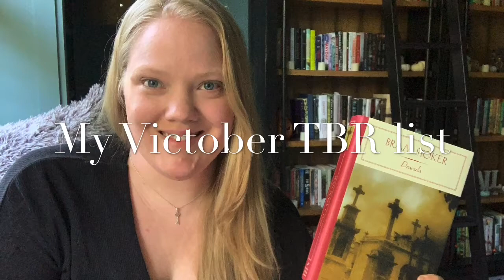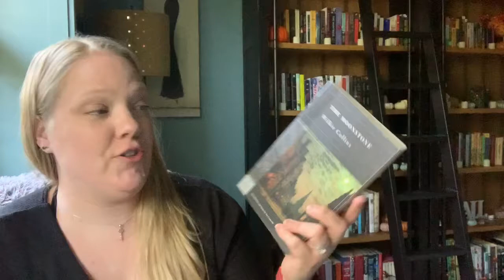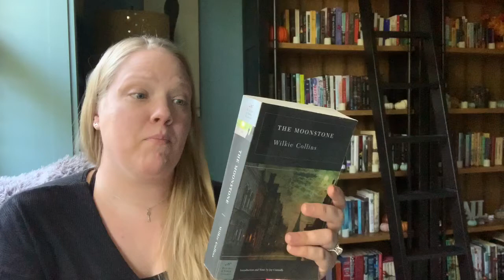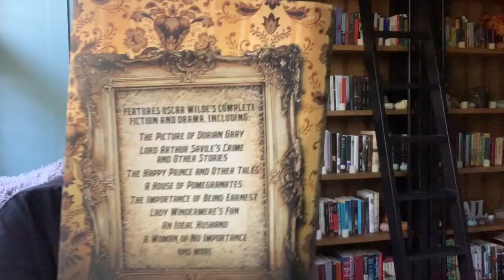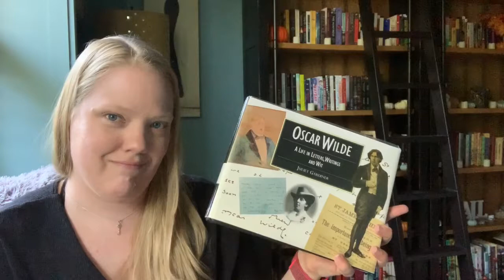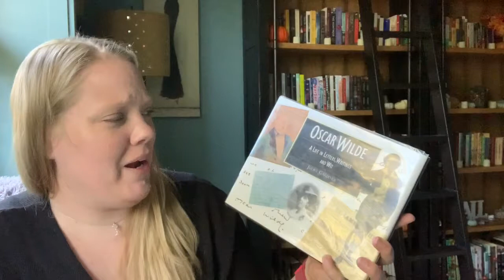My Official Victober TBR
My Victober2020 TBR list!

This is my second BookTube post (I'm already learning from my mistakes!)

Victober is a month dedicated to reading books from Victorian Literature from October 1st-31st

Books mentioned:
Dr. Jekyll and Mr. Hyde by Robert Louis Sevenson
Classic Horror Tales (purchased at Target)
The Memoirs of Sherlock Holmes by Sit Arthur Conan Doyle
Agnes Grey by Anne Brontë